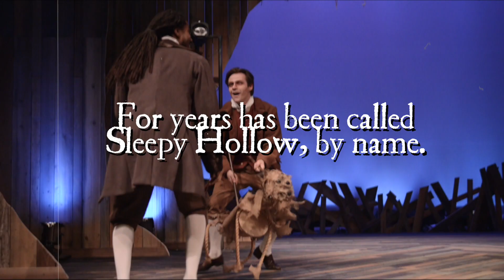Preview: The Legend of Sleepy Hollow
"The Legend of Sleepy Hollow" at Bethany Lutheran College is one you don't want to miss. Get your tickets for this unique, vibrant production with comedy, intrigue, and a dash of spooky.